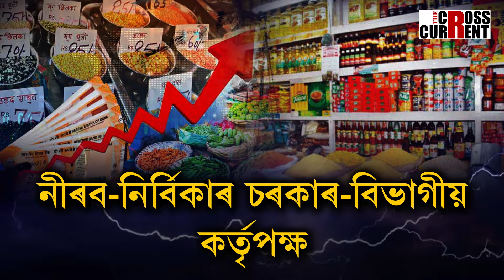ব্যৱসায় বেয়া চলিছে। কাৰণ বস্তুৰ দাম বাঢ়িছে।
ব্যৱসায় বেয়া চলিছে। কাৰণ বস্তুৰ দাম বাঢ়িছে। অভাৱনীয় মূল্যবৃদ্ধিয়ে জ্বলাকলা খুৱাইছে সর্বসাধাৰণক। নীৰব-নির্বিকাৰ চৰকাৰ-বিভাগীয় কর্তৃপক্ষ।